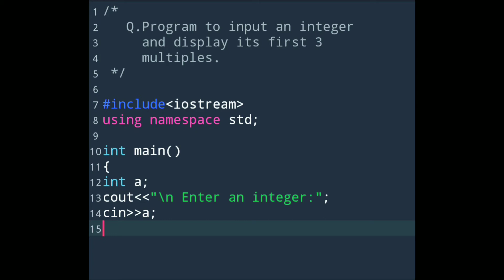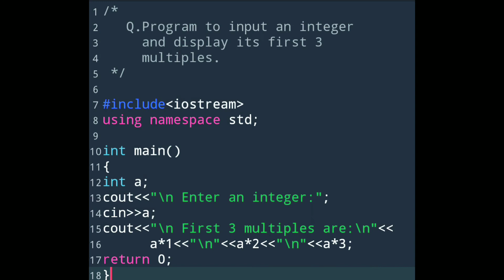C++ Programming||Program to Input an Integer and display it's First 3 Multiples